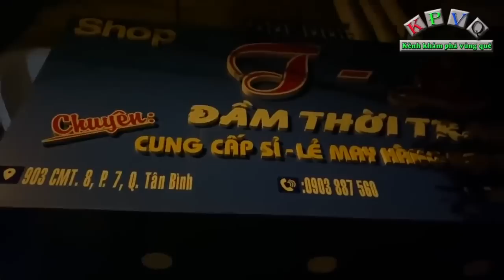Bà cụ 95 tuổi bán ít trái cây vườn, ngồi co ro từ 3h sáng đến khi mặt trời lên cao [ Đăng lại ]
[clip đăng lại]
Bà cụ 95 tuổi bán ít trái cây vườn, ngồi co ro từ 3h sáng đến khi mặt trời lên cao
Hằng ngày cứ tầm 3h sáng, tại góc đường Cách Mạng Tháng Tám (quận Tân Bình, TP.HCM), cụ Hà Thị Út (thường gọi là bà Út bánh tét, 95 tuổi) ngồi co ro bên vỉa hè để bán ít trái cây, vài đòn bánh tét do bà tự tay làm.
Theo chia sẻ của bà cụ, cứ tầm Khoảng 1h sáng mỗi ngày, bà cụ được xe ba gác chở từ huyện Hóc Môn đến trước số 903 đường Cách Mạng Tháng Tám (phường 7, quận Tân Bình) để bán hàng.
Cụ ngồi bán nơi này đã ròng rã 62 năm (từ năm 33 tuổi), bán đúng một chỗ, từ đêm khuya cho đến sáng.
Những món hàng bà cụ bán thường là bánh tét do tự tay bà cụ gói, ít trầu cau, mít, khế, rau… hái từ vườn nhà, vườn hàng xóm.
Bà cụ cho biết có 5 người con, 3 gái, 2 trai (nhưng đã mất 1 người con trai), hiện bà ở cùng cô con dâu và cháu nội. Dù các con có lần khuyên cụ ở nhà nhưng cụ quen, nhớ nghề, muốn đi làm có đồng ra đồng vào.
☘️Đăng ký kênh để xem thêm những video hay nhất, đừng quên LIKE và NHẤN CHUÔNG nhận thông báo khi Khám Phá Vùng Quê ra video mới nhé gia đình mình

🌈 Đi và cho khi còn có thể ! đó là thông điệp của Khám Phá Vùng Quê, bởi ta chỉ sống một lần, khi ta còn đủ sức lực, còn đủ lí trí thì hãy sẵn sàng cho một chuyến ĐI và CHO khi có thể. Có thể một nụ cười hay một lời động viên cũng làm thay đổi một cuộc đời khác !

©Bản quyền nội dung thuộc về Khám Phá Vùng Quê 🗝️ vui lòng không reup !